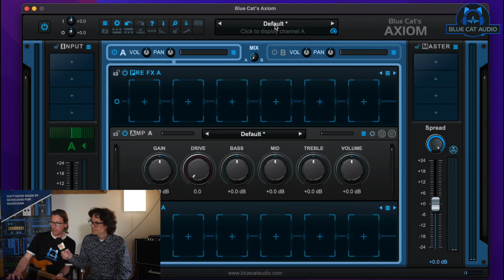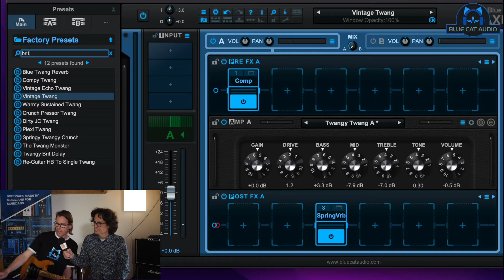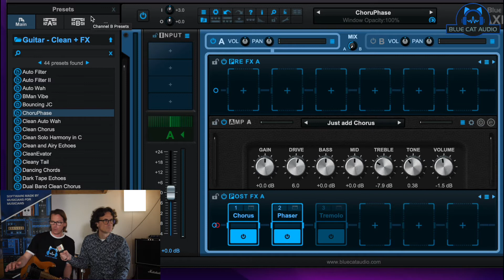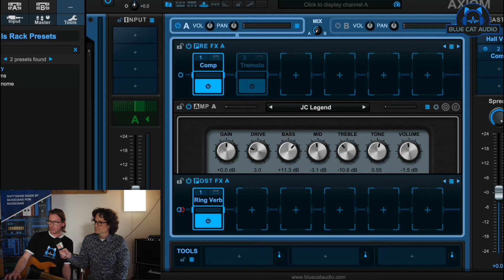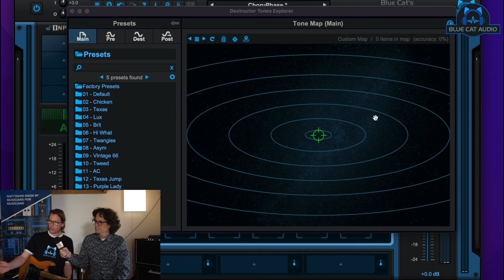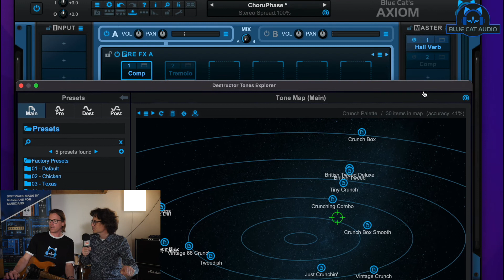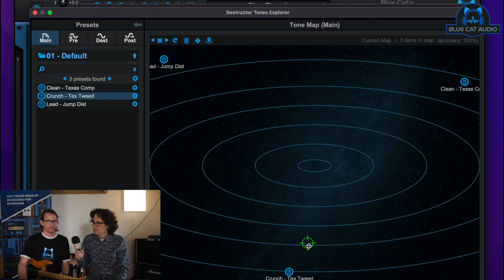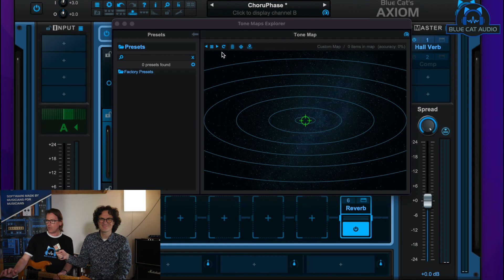How To Navigate Presets in Axiom